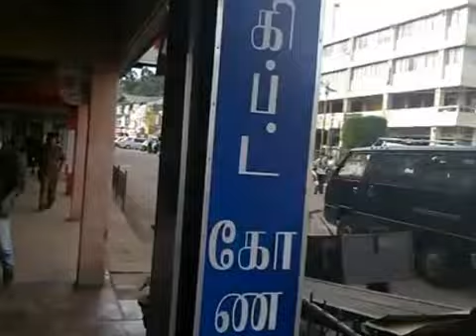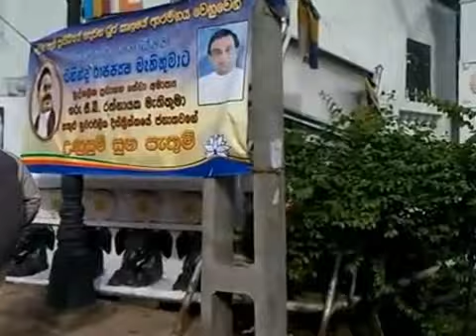شلال نواراليا - سريلانكا